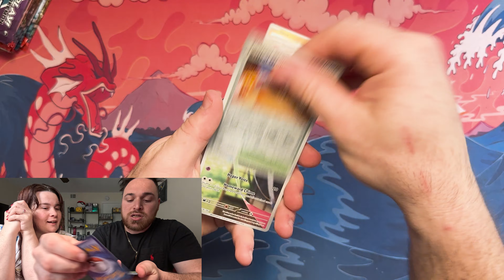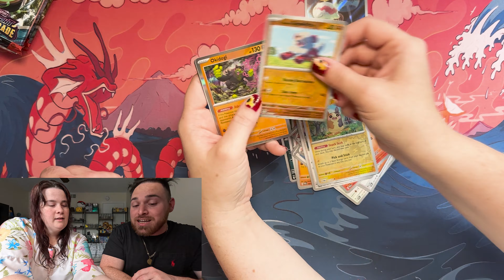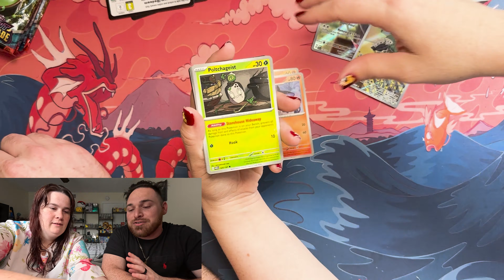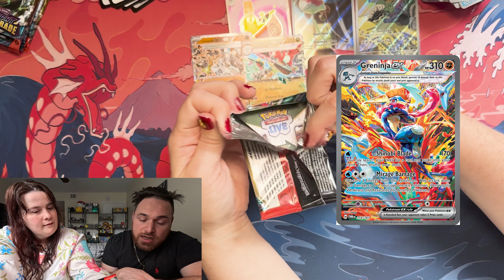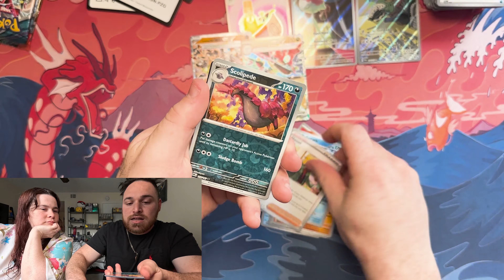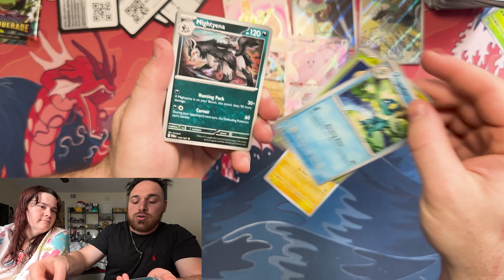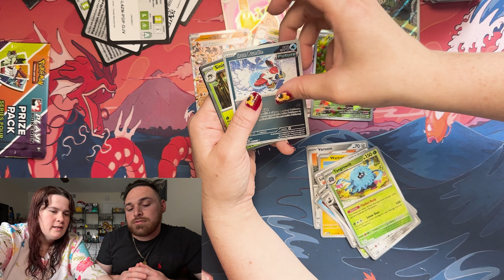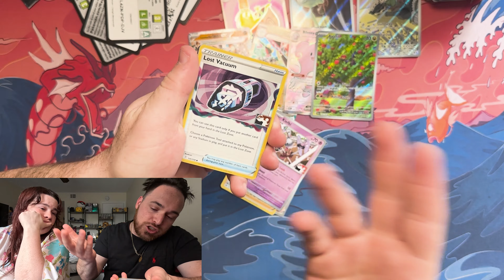A and K first Pokemon League of the season + Giveaway!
This was A's goal while still learning the TCG, to win a local event, A got 2nd at this Pokemon league cup !

Whether it’s pack openings, events, or new challenges, there’s fun for everyone!

✅  About Gooddayak.

Welcome to Gooddayak, a Pokémon collecting couple! Where Anthony and Korrie explore the exciting world of collecting Pokémon cards! Since Pokémon Scarlet & Violet was released, we've embarked on a quest to collect every Pokémon card. Join us as we open packs, attend events, and take on fun Pokémon challenges.

Let people who don't have the means to open cards a lens to see what's inside the packs while giving a family fun-type vibe. Whether you're a seasoned collector or new to Pokémon, our channel is your go-to for a peek into the latest packs and a dose of family-friendly entertainment. Come, be part of our Pokémon journey!"